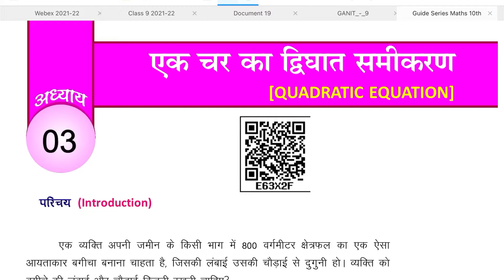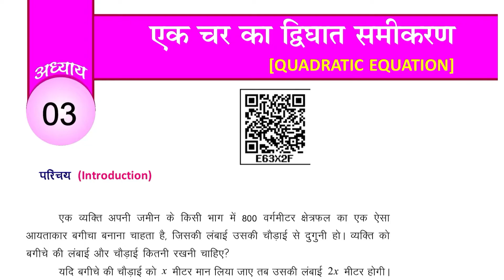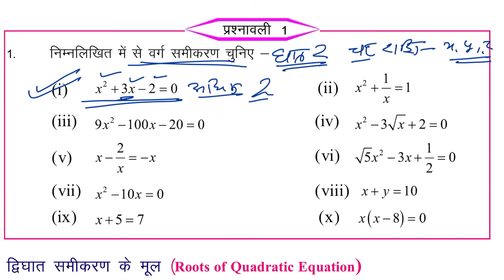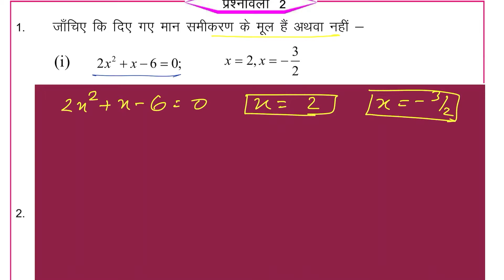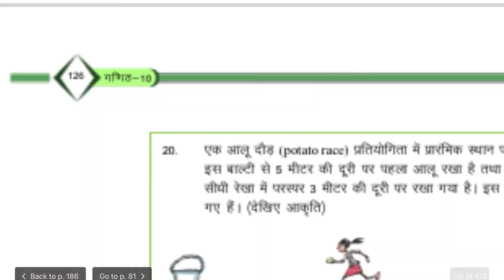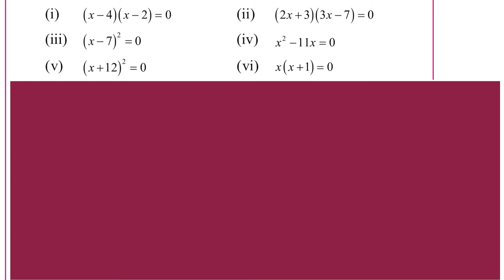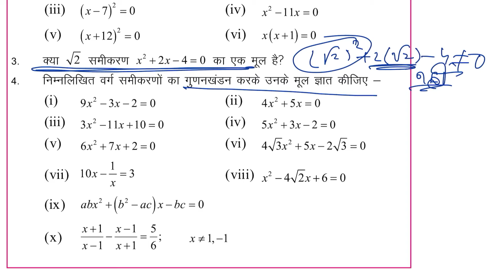Guide Series Maths Class_10 [Part - 12] || Ch 3 - एक चर के द्विघात्तीय समीकरण || By Tripathi Sir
यह video खास कर कक्षा 10वी के बच्चों के लिए बनाई है |
इस video series मे मैंने कक्षा 10वी के 3rd Chapter के सभी प्रसनों का हल [Solution] किताब की प्रसनावली के अनुसार बताया है

अगर आप ने अभी तक हमारी guide series की पिछली Videos को नेही देखा है तो नीचे दिये गए Link पर जाकर जरूर देखें ||
Link Of Guide series Play List :-

आसा करता हु यह video आप को पसंद आए
ओर आपकी कक्षा 10वी की तयारी मे  मददगार साबित हो |

अगर आप हमारे Channel पर नए है तो जल्दी से इस Channel को Subscribe कर दीजिये ओर Bell Icon भी दबा दीजिये ताकि जब भी इस Channel पर कोई नई video आए तो आपको तुरंत Notification मिल जाए |

|| धन्यवाद ||

Tags that you can ignore :-